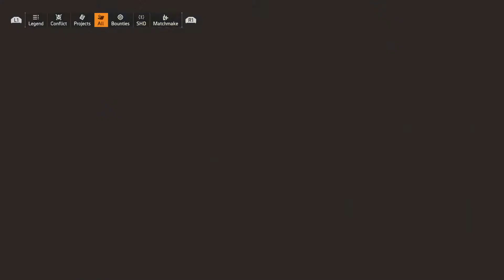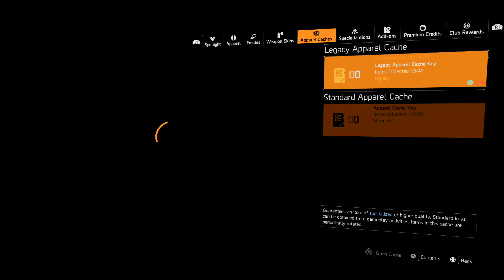Tom Clancy's The Division® 2 Gameplay 02